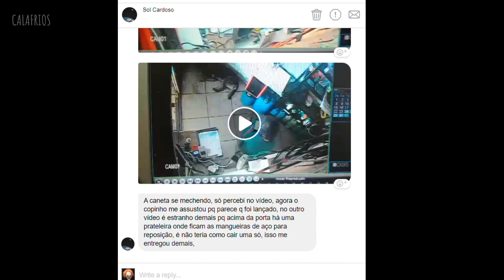5 Videos Inexplicáveis e Assustadores em que Câmeras Capturaram Atividade Paranormal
Você exploraria lugares onde atividade paranormal acontece?

Muito obrigado!
➣ Calafrios YT